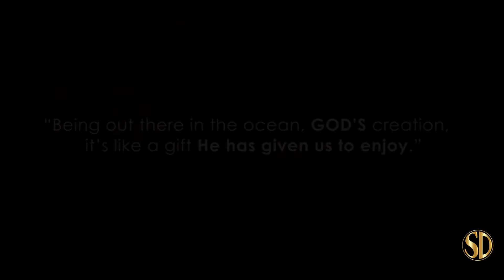Bethany Hamilton: Unstoppable - TRAILER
Bethany Hamilton: Unstoppable from Entertainment Studios Motion Pictures, opens 7/12/2019